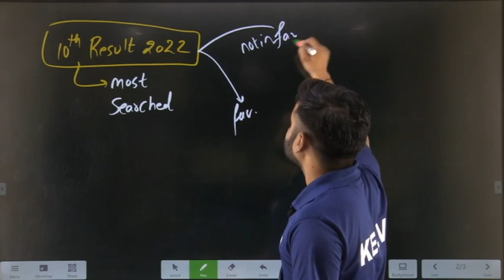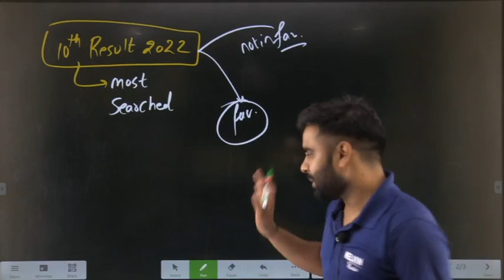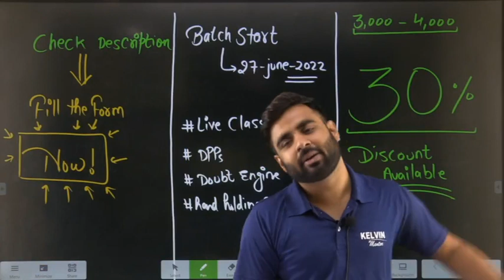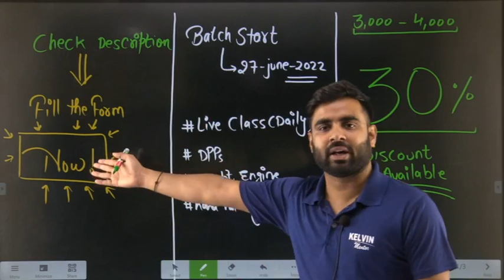Class 10 Term 2 Result से डर लग रहा है तो ये Video जरूर देखना 🙏🏻 | Sachin Sir | Kelvin